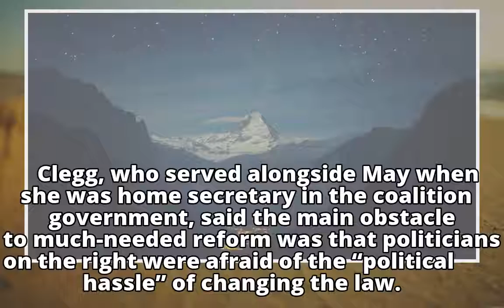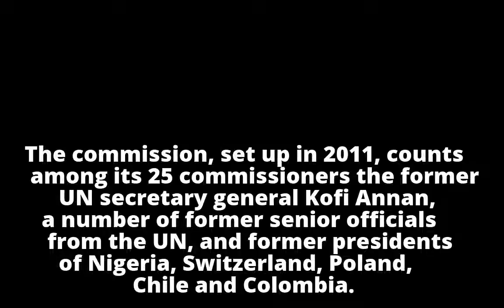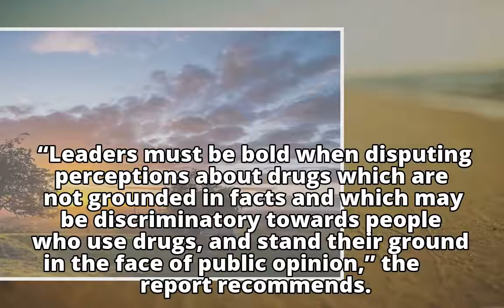Changing drug laws too much hassle for Tories, says Nick Clegg Changing drug laws too much hassle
Changing drug laws too much hassle for Tories, says Nick Clegg

Changing drug laws too much hassle